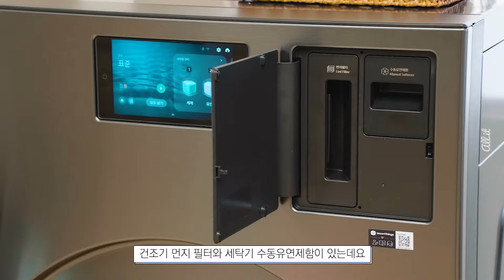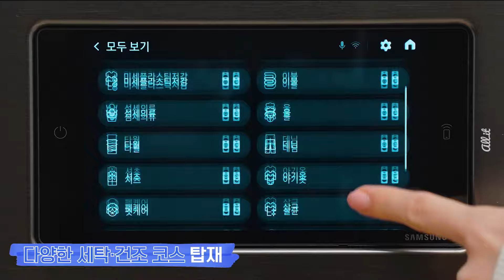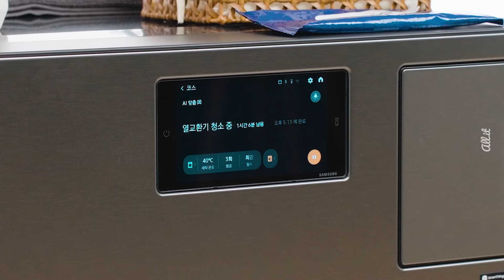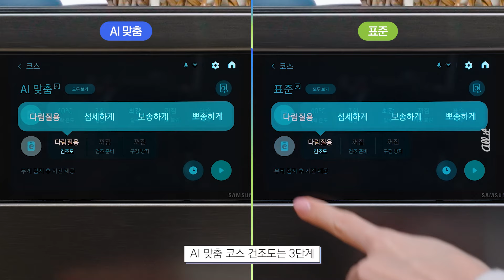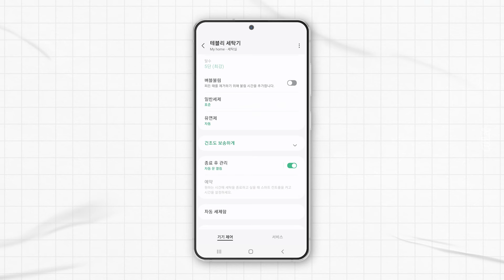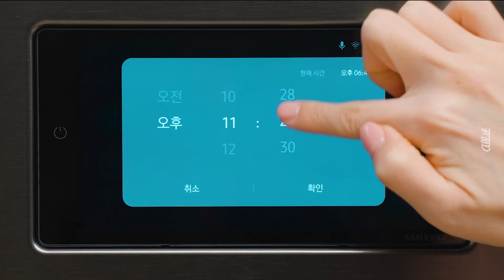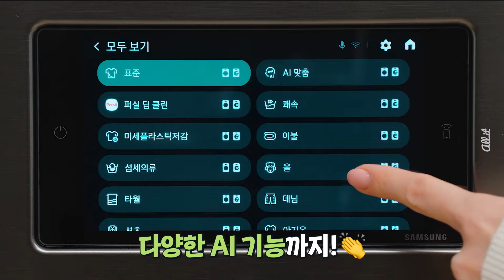삶의 질 떡상!! 삼성 비스포크 AI 콤보 세탁건조기🫧성능, 코스, 기능까지 제대로 살펴보기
세탁을 해본 사람이면 누구나 꿈꿔봤을 것 같은
세탁부터 건조까지 한번에 가능한 제품이 드디어 출시되었는데요.
제가 리뷰할 제품은 삼성 비스포크 AI 콤보입니다!

아무래도 출시된 지 얼마 안 된 신제품이라 궁금하신 분들이 많으실 거 같은데요.
세탁, 건조 성능부터 물 사용량, 전기세, 사용 TIP까지!
하나하나 꼼꼼하게 알려드릴테니까 오늘 영상도 끝까지 함께해주세요!

📌TIMELINE
00:00 인트로
00:09 오늘의 주제
00:51 가격&디자인
02:00 건조기필터&수동유연제함
02:31 자동세제함&선택세제함
02:59 세탁&건조 성능
03:10 코스 설정
03:24 AI 맞춤 코스
04:20 열교환기 자동 세척
04:35 건조 방식
05:15 오토 오픈 도어
05:46 건조 옵션
06:05 세탁&건조 시간
06:17 AI 홈 디스플레이&부가기
08:00 마무리

[ AI 세제자동투입 ]
* 비농축 액체 세제/유연제 완충 시 주 3회 사용 기준 6주 간(총 18회) 사용 가능합니다.
* 세탁물 7 kg 부하, 표준 코스(세탁모드), 세제투입량 보통/농축도 일반 설정 기준의 자사 실험치로, 실사용 환경에 따라 다를 수 있습니다.

[ 선택세제함 ]
* 선택세제함 보충 가능 세제 : 유연제, 중성세제, 유아세제, 일반세제 (4개 세제 중 1개 선택 후 보충하여 사용)
* 세탁기-부가기능 또는 SmartThings에서 선택세제함 설정이 필요합니다.

[국내 최대 용량]
※ 국내 최대 용량 : 세탁 용량 25kg: 한국에너지공단에 신고된 가정용 세탁기 기준 / 2024년 2월 16일 기준 *이불은 4 kg 이내 세탁 가능

[ AI 맞춤 코스 ]
* 세탁물의 종류 감지는 AI 맞춤 코스(세탁모드)에서 최대 3kg의 세탁물 내에서 동작합니다.
* 세탁물의 오염도 감지는 AI 맞춤 코스(세탁모드)에서 최대 9kg의 세탁물 내에서 동작합니다.

[ 직수 파워 오토 클린 ]
* 세탁+건조 시 세탁 행정 후에, 건조 단독 시 건조 시작 전에 매번 직수 파워 오토 클린이 진행되며, 세탁 단독 시에는 진행되지 않습니다.

[ 오토 오픈 도어 ]
* 오토 오픈 도어 기능은 세탁 단독 행정 종료 후, 건조 단독 행정 종료 후,
세탁과 건조 연속 행정 종료 후 모든 상황에서 동작합니다.
* 오토 오픈 도어 기능의 코스 끝날 때 문열기 기본 설정은 “바로 열기”이며, 세탁 단독 행정 종료 후에만 "5분 후 열기"입니다. 해당기능은 설정에서 변경할 수 있습니다. (설정→세탁기→자동문열림)
* 코스 끝날 때 문열기 기능은 제품 및 모바일에서 “바로 열기/5분 후 열기/사용 안함” 중 선택하여 설정할 수 있습니다.
* “즉시 문 열기” 기능은 제품 및 모바일에서 설정할 수 있으며, 해당 기능을 모바일에서 사용하기 위해서는 제품을 SmartThings에 등록 후 스마트컨트롤 기능을 활성화해야 합니다.
* SmartThings는 지원 환경 및 사용 방법에 일부 제한이 있습니다.

[ AI 홈 ]
* AI 홈의 일부 기능에 한하여 AI 기술이 사용됩니다. (AI 맞춤추천, AI 맞춤 코스, SmartThings AI 절약 모드 외)
* Bixby 음성인식 기능을 사용하기 위해서는 본 제품 무선 네트워크 연결이 필요합니다.
* 다른 스마트 기기 제어를 위해서는 해당 제품이 AI 홈과 같은 계정의 SmartThings 앱에 등록되어 있어야 합니다.
* 일부 기능은 SW 업데이트 이후에 사용 가능하며, SW 업데이트는 SmartThings를 통해 할 수 있습니다.

[ SmartThings Clothing Care “세제/유연제 스캔” ]
* SmartThings Clothing Care에서 스캔한 세제·유연제 정보를 세제자동투입 세제함에 적용하기 위해서는, 본 기능을 지원하는 제품이 Wi-Fi에 연결되어 있어야 합니다.
* "세제/유연제 스캔"은 SmartThings에서만 지원하며, SmartThings는 지원 환경 및 사용 방법에 일부 제한이 있습니다.
* 대한상공회의소 유통물류진흥원 코리안넷에 등록된 세제 · 유연제 중 당사 서버에 등록한 제품에 대해서만 제품 정보 조회가 가능하며, 제품 정보는 코리안넷바코드(상품정보 관리를 위한 유통표준코드(GTIN))를 활용한 정보입니다.

📌삼성 비스포크 AI 콤보 자세히 알아보기